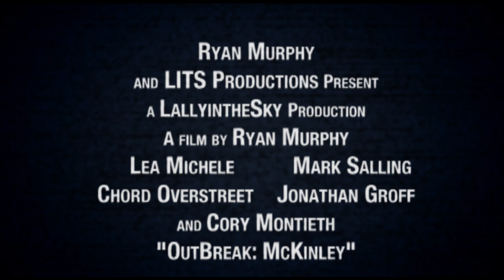Outbreak: McKinley (AU eelg trailer)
Please don't mention the name of the show!

Zombies have found their way to William McKinley High School. How will the students survive?